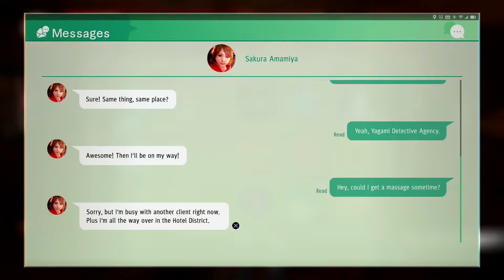Judgment PS4 Walkthrough - Part 123 Post Game (Eng Commentary)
Platform: PS4
Developers: Sega and Ryu Ga Gotoku Studio
Was initially released in Japan on December 2018
Worldwide release on June 2019

I cannot express my excitement for this game as I am a huge fan of the Yakuza games! I've bought this game few months ago and have been sitting on my counter waiting to be played. Because of my daily life and how time-consuming this game could be, I had to wait until I actually had enough time to enjoy it!

In this episode:
-Iyama (Friend Event)
-Bantam Owner (Friend Event)
-Kim (Friend Event)